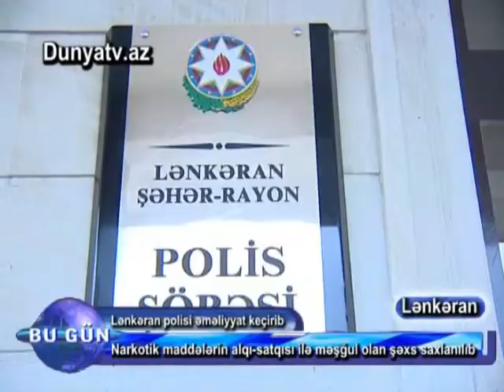28 11 2014 Lеnkеran tiryеkxana